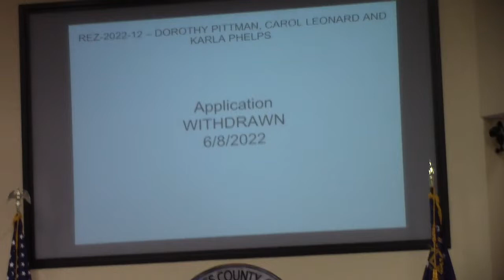8.a. Lowndes County Accountability Court Grant Approval and Cash Match @ LCC Regular 2022-06-16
Regular Session, Lowndes County Commission, 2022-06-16